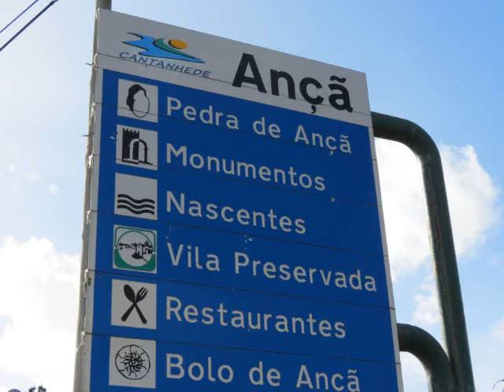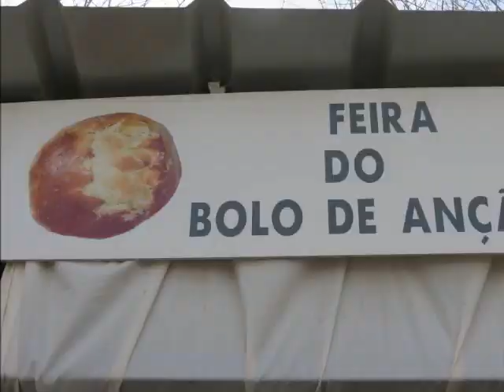XIII Feira do Bolo de Ançã / XIII Fair of the Cake of Ançã - 24/03/2013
XIII FEIRA DO BOLO DE ANÇÃ -- 24/03/2013
Ançã é uma vila situada a cerca de 20 Km de Coimbra.
O Bolo de Ançã é um bolo de confecção simples, com ingredientes naturais (ovos, farinha de trigo, açúcar, manteiga e canela), de reconhecida qualidade. O seu verdadeiro segredo está no processo de fabrico artesanal -- amassado manualmente e cozido em forno de lenha.

XIII FAIR OF THE CAKE OF ANÇÃ - 24/03/2013
Ançã is a village located about 20 km from Coimbra (Portugal).
The Cake of Ançã is a simple cooking with natural ingredients (eggs, flour, sugar, butter and cinnamon), of recognized quality. The real secret is in the process of handmade - manually kneaded and baked in wood oven.